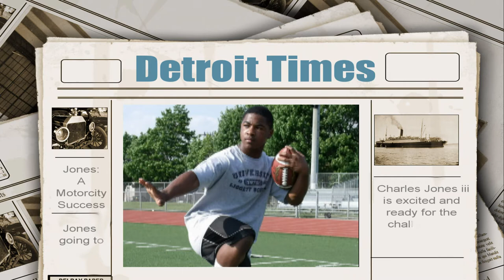Charles Jones III Breaking News Video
A video about Charles Jones III, a teen football player in Detroit,  deciding to exit youth football and play football for his high school